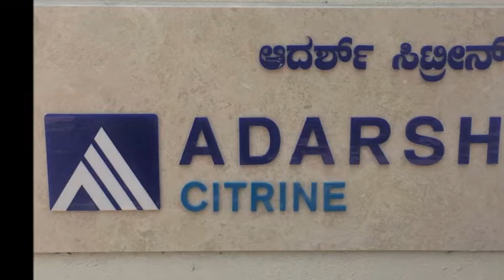Adarsh Citrine, Sample Flats, JP Nagar, Bangalore